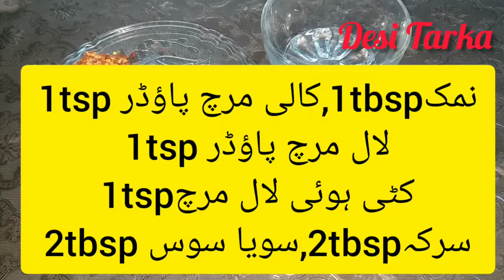How To Make Chicken Macaroni -Quick and Delicious Macaroni Recipe!!!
How yo make Delicious Macaroni Pasta Recipe
chicken macaroni recipe,
chicken macaroni banane ka tarika,
chicken macaroni pasta,
chicken macaroni recipes
macaroni pasta banane ka tarika,
macaroni pasta recipe,
macaroni pasta recipe in urdu,
macaroni Pakistani